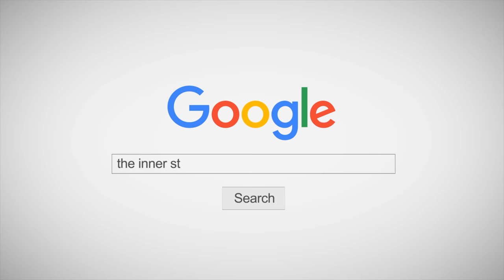คลาสเด็ก - BLACKPINK - So Hot